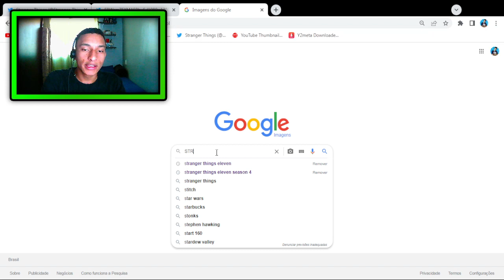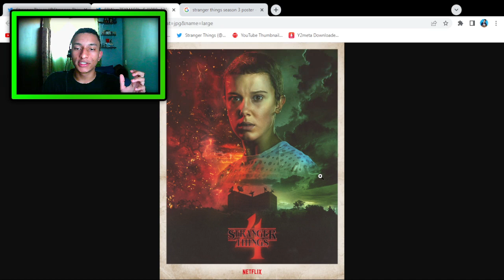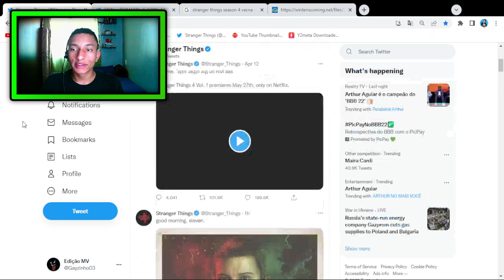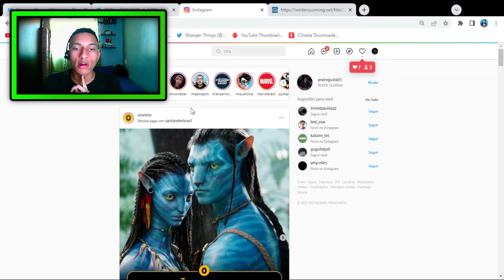SAIU!! Stranger Things 4 - NOVO POSTER DA QUARTA TEMPORADA MOSTRA A ELEVEN!!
ACABOU DE SAIR UM NOVO POSTER DA QUARTA TEMPORADA DE STRANGER THINGS

stranger things
netflix
stranger things quarta temporada
stranger things 4 2022
finn wolfhard
mike wheller
millie bobby brown
noah schnapp
sadie sink
gaten matarazzo
caleb mclaughlin